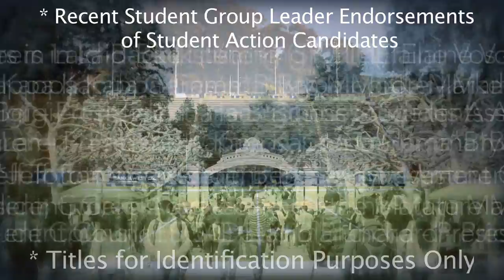[Student Action 2013] Rafi, Chen-Chen, Safeena, Ryan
Student Action works diligently to serve every student, every year! To get involved, get candidate information, or learn how to make your voice heard in this election,